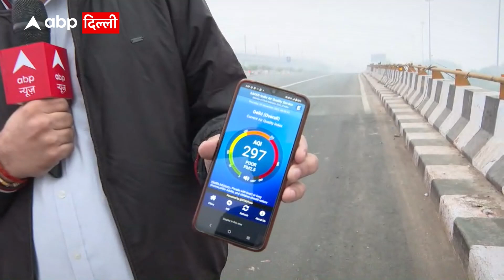ABP Delhi: Delhi में बारिश के आसार, AQI गंभीर श्रेणी से घटकर Poor श्रेणी में पहुंचा